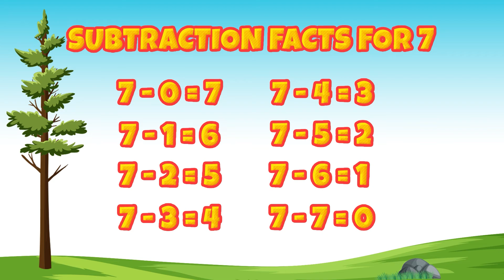Subtraction in an Art Gallery!? math earlylearning | Grade 1 Math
Novo Brain’s 3D animation videos make learning fun for kids

Subject: Math

The kids visit an art gallery and have to apply subtraction facts to view the paintings. Dr. Beaconnaci explains that subtraction facts are the ways a number can be subtracted with different numbers.

We hope you enjoy the fun, educational content on our channel, Novo Brain.